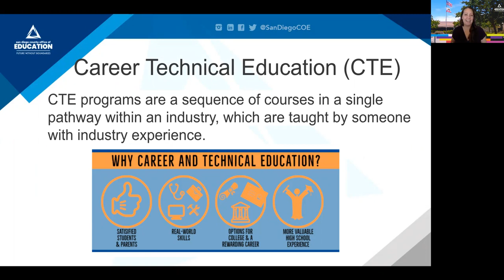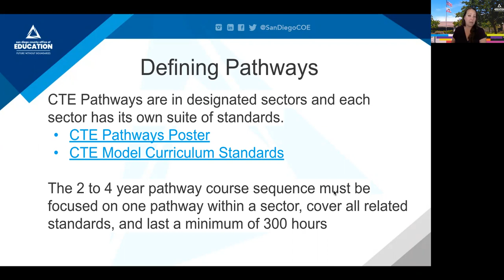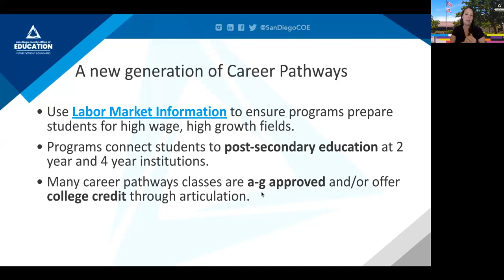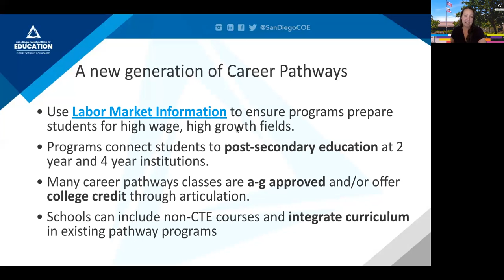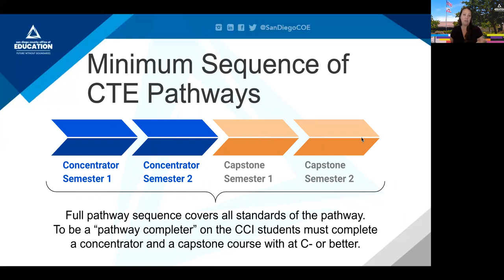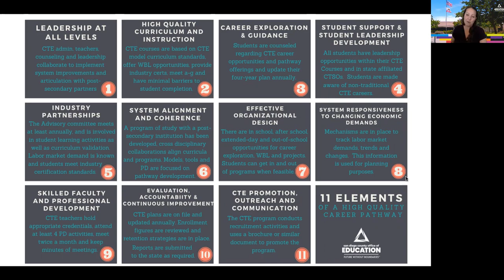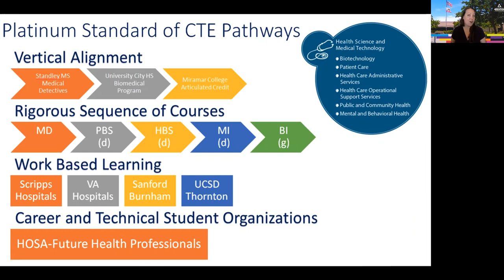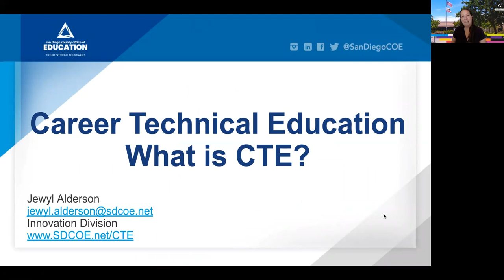Career Technical Education: What is CTE?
In this short video we jump into the basics of CTE in California.